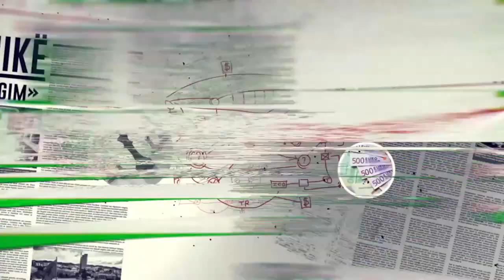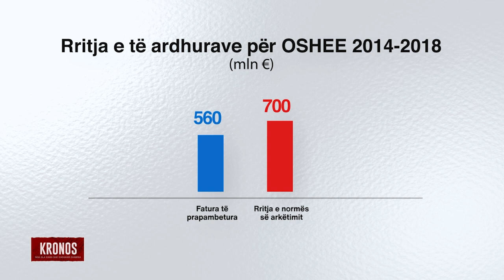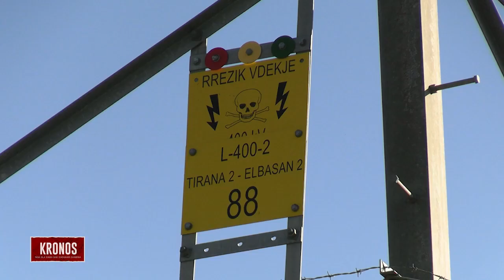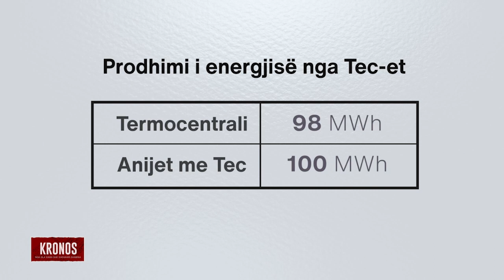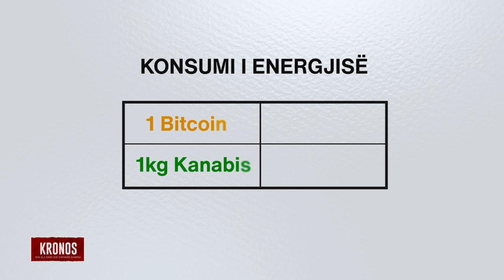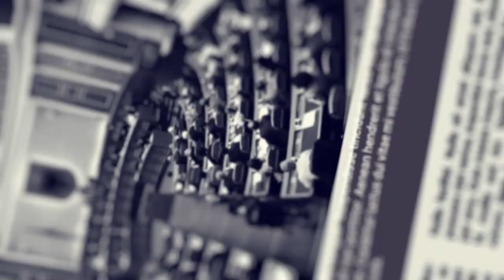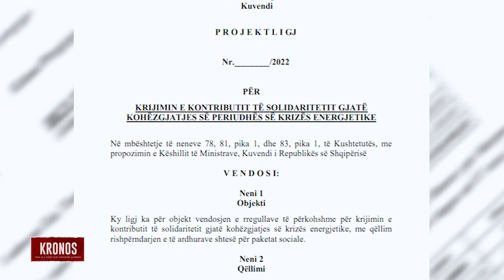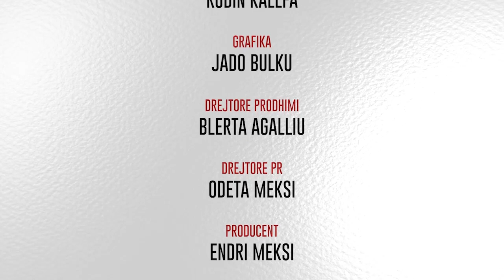Kronos/ Kriza e energjisë, ku është gabuar?